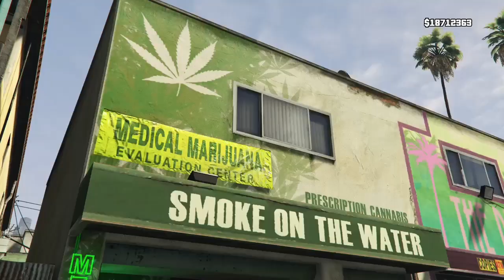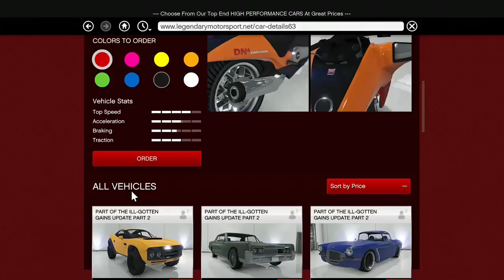GTA 5: Rampages, Races, Parachute Jumps, Shooting Range, Flight School, Rude Taxi Passenger, Clips!